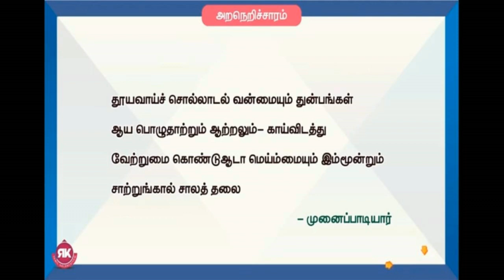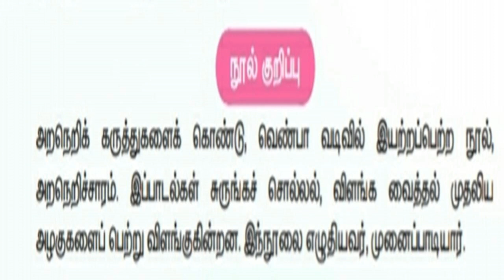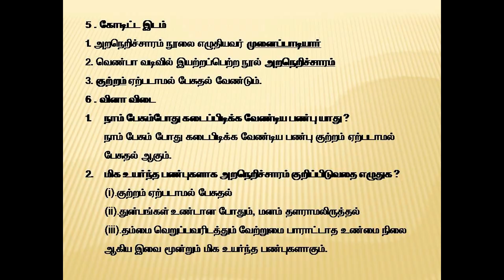TAMIL STD 5 | TERM - 3 | UNIT - 3 | POEM